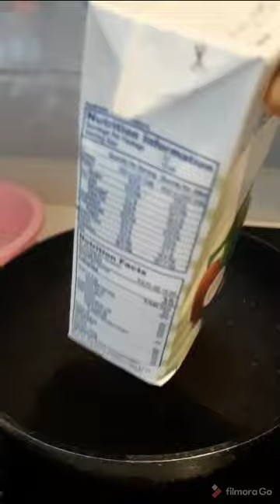chicken and potato curry ala nelie😍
spicy curry😘😘